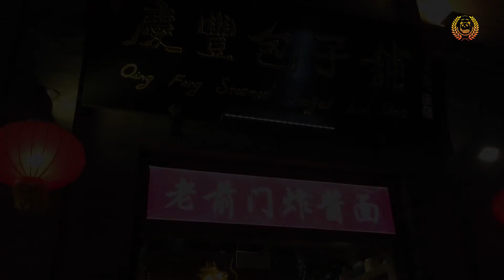Day 5: Experiencing the folk culture 第五天：燕赵民俗风情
Day 5 of the Golden Panda International Filmmakers Cultural Immersion Trip had some significant breaks from routine, as travellers of the trip traded the now familiar circuits of Beijing for a day’s experience of a new city, Tianjin.

Tianjin is a coastal city whose name literally means “the emperor’s ford,” relating to its legendary status as a site where the Ming Dynasty’s Yongle Emperor departed for a victorious war against a rival. Currently the fourth largest urban area in China, Tianjin was a former trading post on the Grand Canal and gained prominence in the 19th century as a treaty port given by the Qing Dynasty to various Western powers.